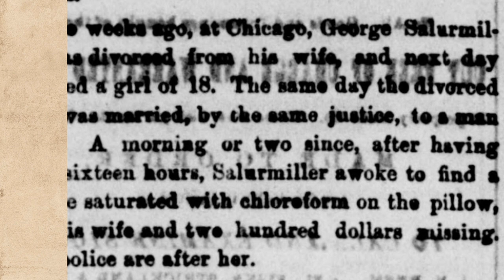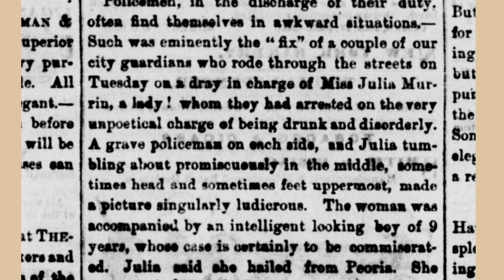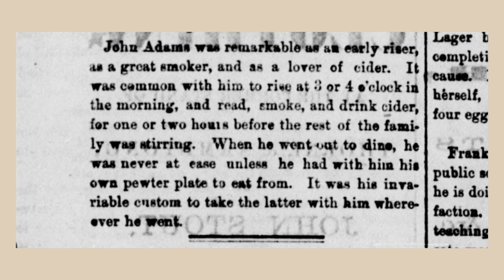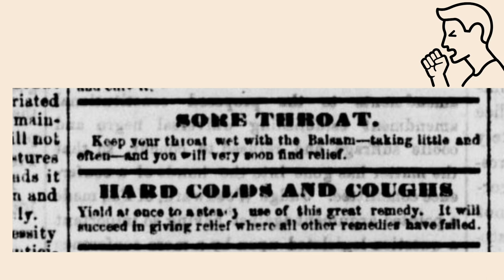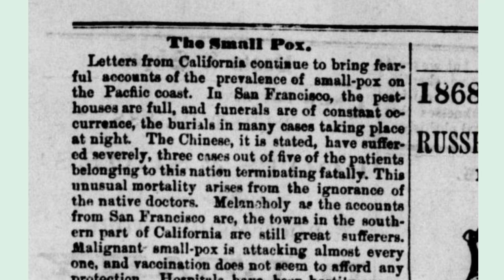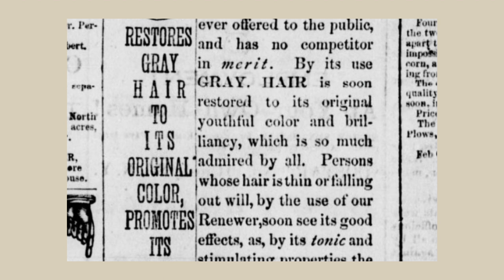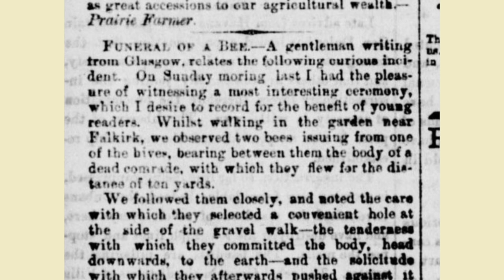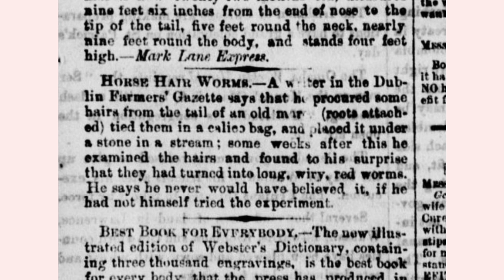Really Old News | Villainous Plot, Extraordinary Pig, Apian Funeral, Smallpox Update | 1869 (Ep 1)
Dive into this fascinating slice of history, featuring news excerpts from The Ottawa Free Trader of Ottawa, Illinois, first published on February 20th, 1869. Historic newspapers allow us to peek into the day-to-day life of ordinary people from long ago, giving us some idea about how much has changed, and how much we still have in common.